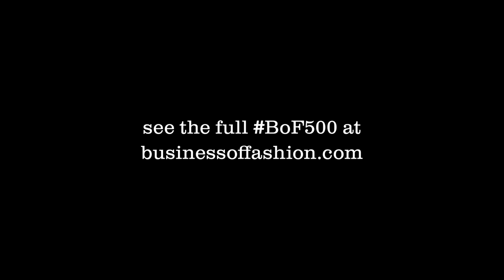Susie Bubble | Fashion At Work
BoF 500 member and fashion blogger Susanna Lau aka Susie Bubble gives her insights into working in the fashion industry, as part of 'Fashion At Work' in collaboration with i-D.